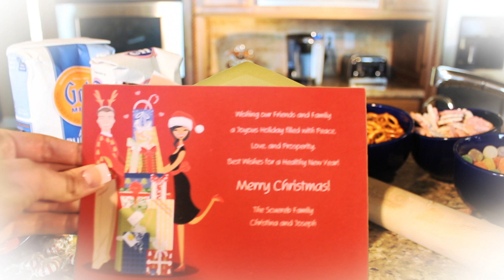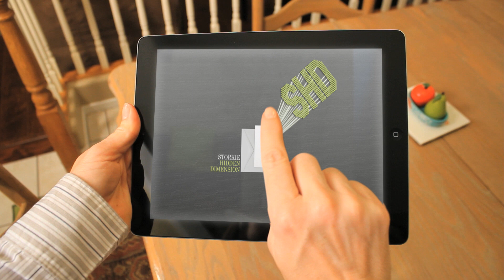Storkie Hidden Dimension - Gingerbread House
Introducing Storkie Hidden Dimension (SHD), the future of stationery! Enjoy this short video demonstration of the exclusive Hidden Dimension technology featuring a gingerbread house scene. This unique SHD scene features an interactive gingerbread house with your photos and text as part of the gingerbread house's roof.  Press the gingerbread man after the photos appear for a fun surprise and shake the powdered sugar to make it snow more.

Storkie Express has created the world's first printed stationery that contain 3D projections of your photos coming right out of the back of invitations, cards, and announcements.  This fun feature is FREE and perfect for enhancing holiday invitations and cards!